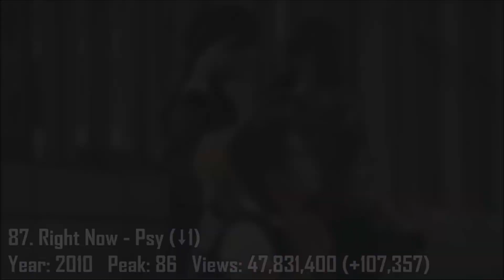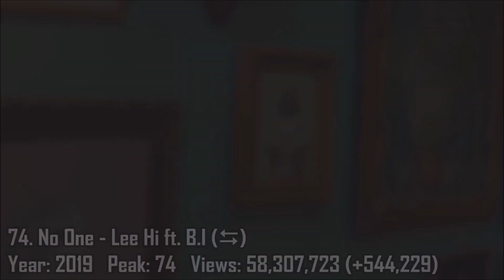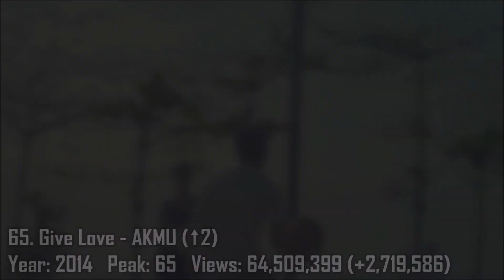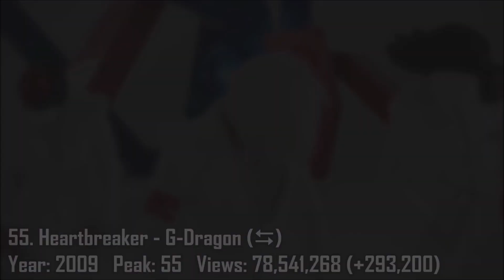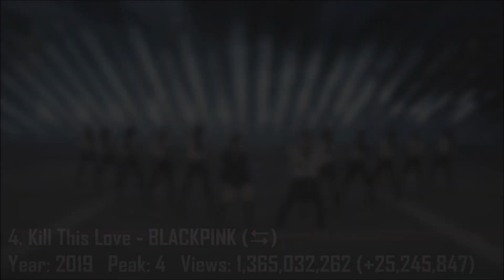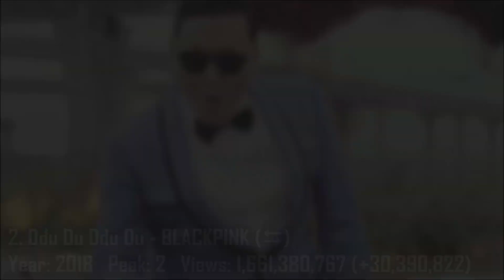[TOP 100] Most Viewed YG Music Videos (August 2021)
These are the top 100 YG Entertainment MVs with the most views of all time! The numbers are as of August 11th, 2021.

😊 This video includes MVs and special videos in ALL languages, produced under YG and uploaded to channels that were/are YG channels at the time.
⛔ It does not include live videos or performance versions (unless the performance version is the main/only video for a song eg. Treasure - Going Crazy).

💭 What does everything mean?
"Peak" = the highest ever ranking the MV has received in this chart
"Views" = the total number of views for an MV
"the (+ ) number" = how many views an MV has gained in the last month
The arrows = up and down arrows indicate if an MV's ranking has risen or fallen from last month, and the left/right arrow indicates that it's ranking is the same

☀️ The label are one of the dominating kpop labels with world-renowned artists like BIGBANG, Winner, iKON, BLACKPINK, Sechskies, AKMU, Treasure, Somi, Zion.T and formerly 2NE1, Psy, Lee Hi, Se7en, Epik High, One and Gummy.

"GOODBYE" MUSIC: Goodbye - Hong Jin Young
OUTRO: Dinosaur - AKMU